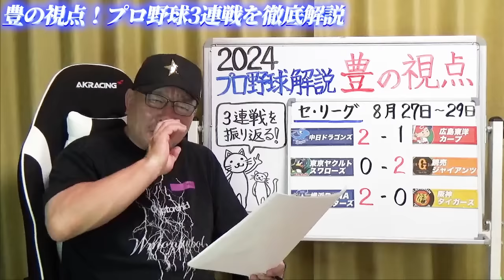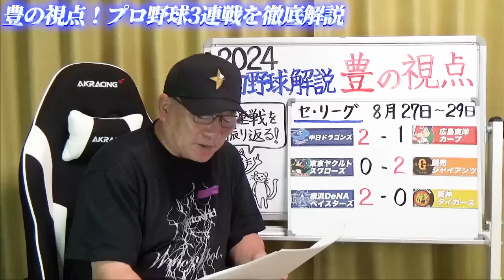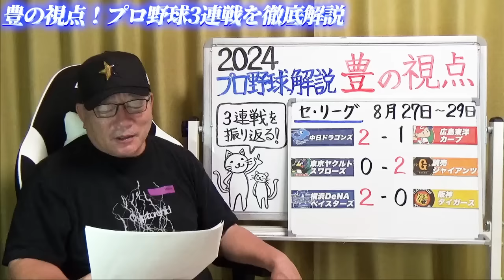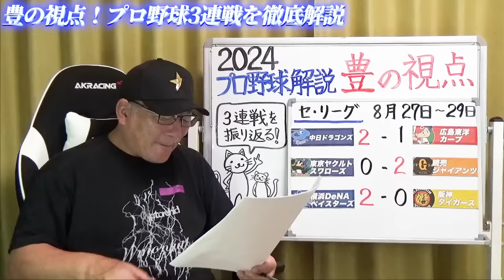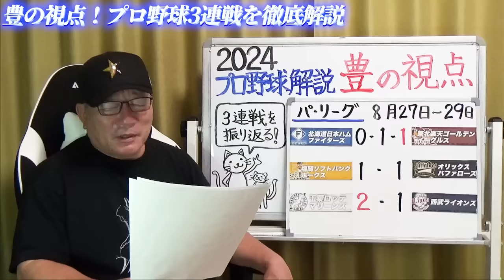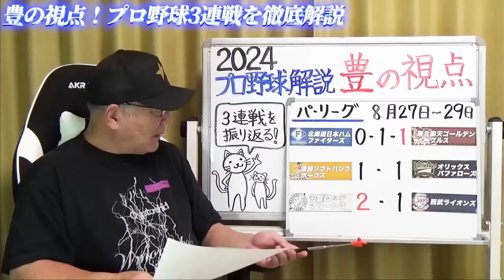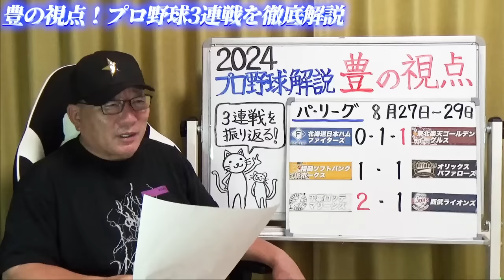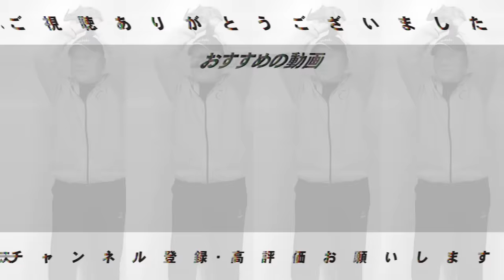【プロ野球解説】広島が首位陥落…「矢野は責められない!!」巨人阿部監督”柔軟な投手準備が凄い!!"阪神が苦しい敗戦と防げたミス！日本ハム「守備をもう一度見直すべき？」西武髙橋光成開幕10連敗…